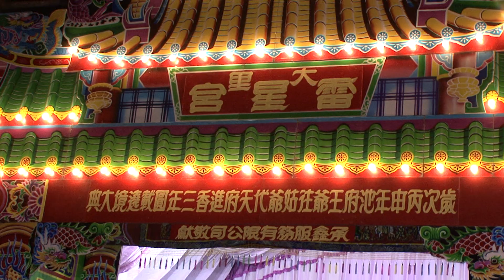2016 0706大里雷星宮登殿